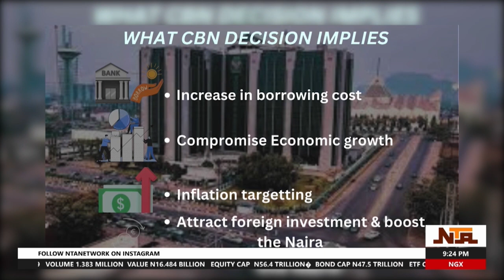CBN Increases Interest Rate By 50 Basis Point To 27 65% | Network News 23rd July 2024 NTA